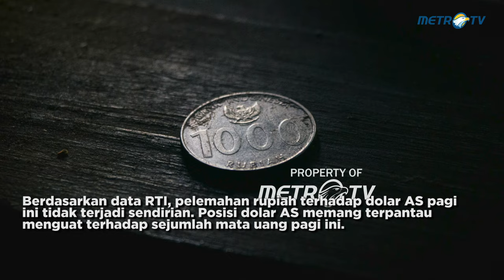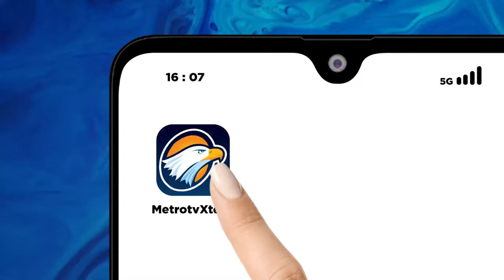Menanti Data Cadangan Devisa, Rupiah Melemah Tipis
MetroTV, Nilai tukar rupiah terhadap dolar Amerika Serikat pada perdagangan akhir pekan terpantau naik tipis.